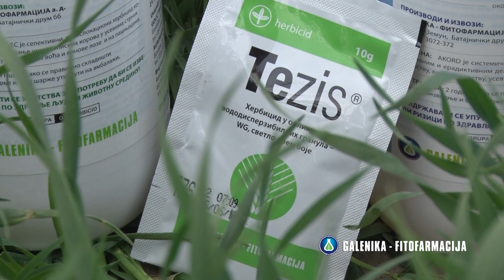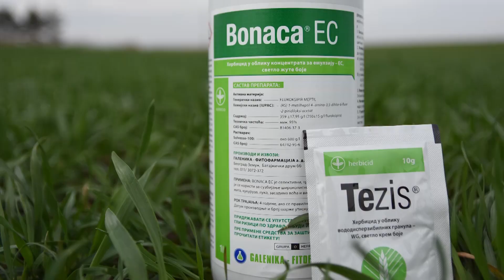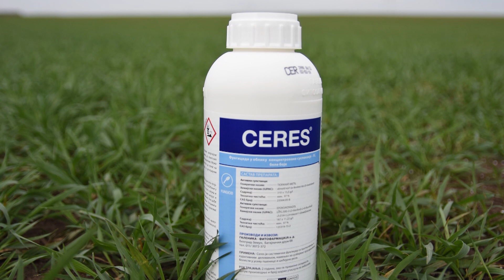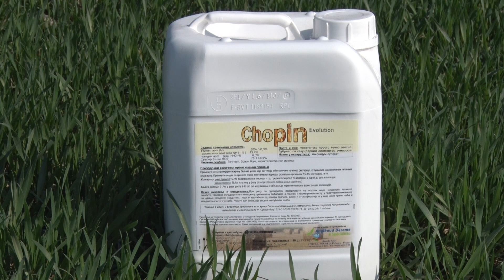Zastita psenice od pepelnice, Galenika Fitofarmacija - U nasem ataru 782